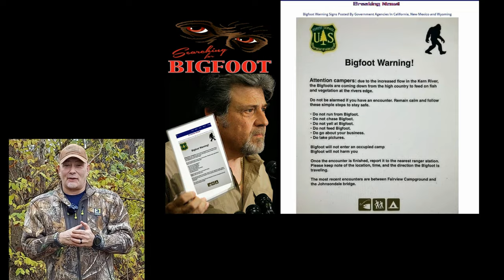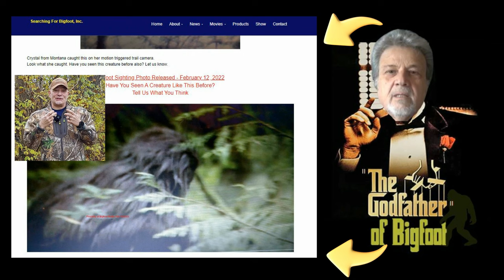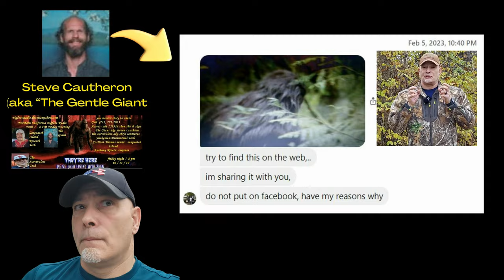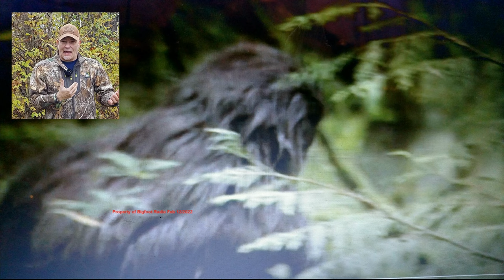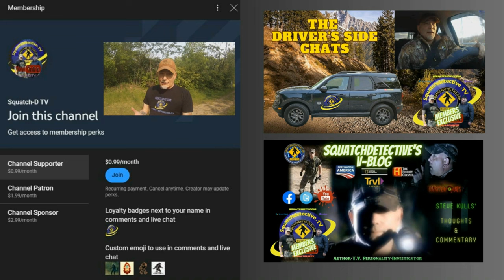Real Bigfoot Photo? Open Challenge Accepted! [Deep Dive]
Join Squatch-D TV as we dive deep into the hidden truth behind a mysterious Bigfoot photo! 📸🌲 In this episode, our host, Steve Kulls, a licensed private investigator and seasoned Bigfoot researcher, takes on the challenge to uncover the story behind this elusive image.

With his expertise and keen eye for detail, Steve will analyze the photo, discuss its origins, and reveal whether it's a genuine piece of evidence or just another hoax.

Don't miss this thrilling adventure into the world of Bigfoot! 👍🔍🎥

-bigfoot sightings
-bigfoot footage
-bigfoot pictures
-bigfoot video
-bigfoot research
-bigfoot tracks